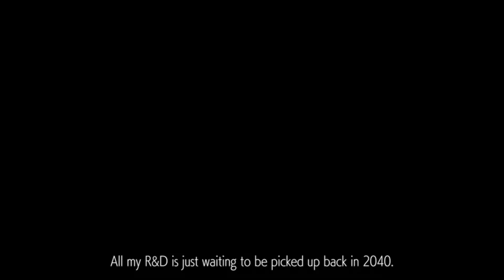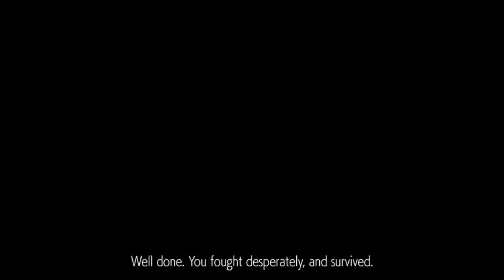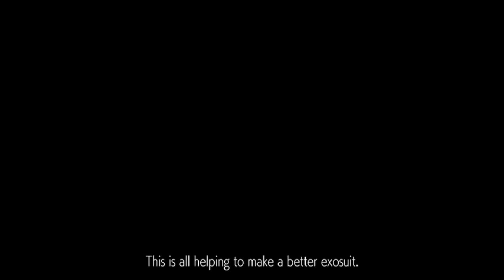Exoprimal - Official Launch Trailer‏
Exoprimal is an online, team-based action game that pits humanity's cutting-edge exosuit technology against history's most ferocious beasts – dinosaurs.​​